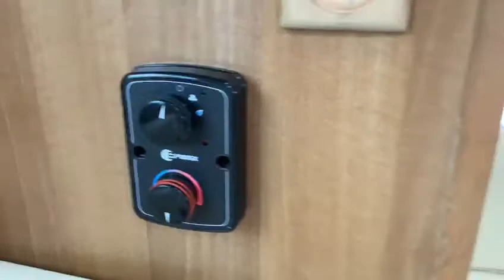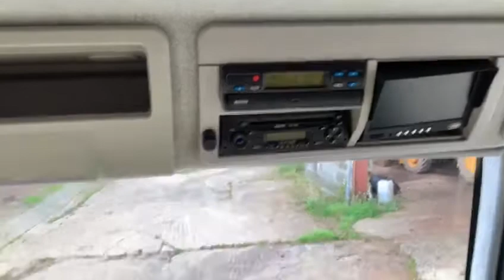Ad ref 237870 LUXURY 7 5t private plate included